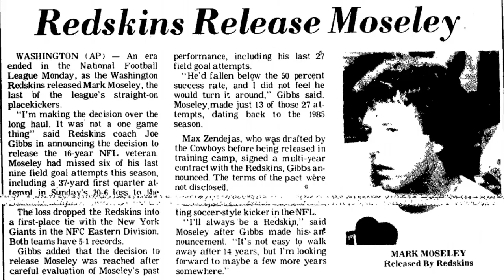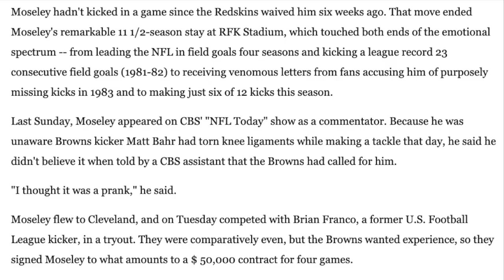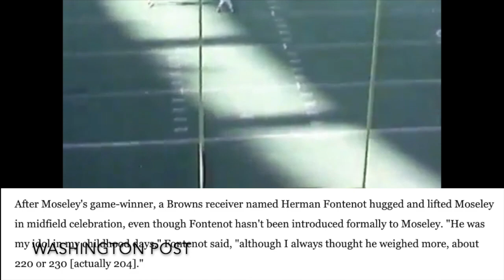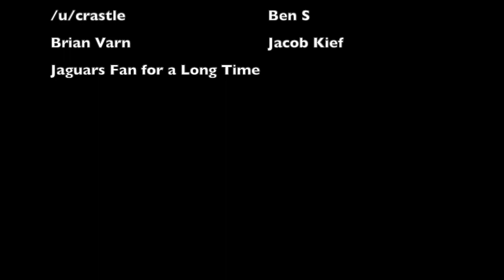The Time Mark Moseley Joined the Cleveland Browns: From CBS "The NFL Today" to an NFL Hero in a Week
On November 23, 1986, former MVP kicker Mark Moseley was out of a job and was working as an analyst on The NFL Today with CBS. On November 30, 1986, Moseley hit the game-winning field goal for the Cleveland Browns in overtime. This is the story of how Mark Moseley went from zero to hero in the span of a week.